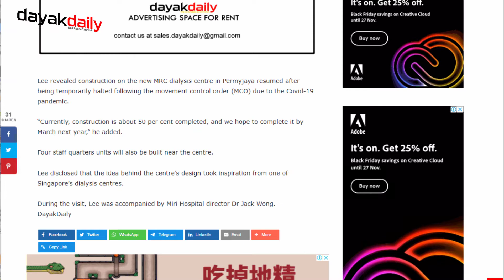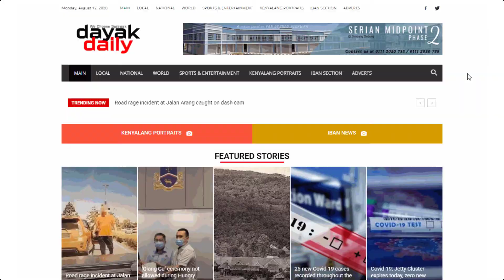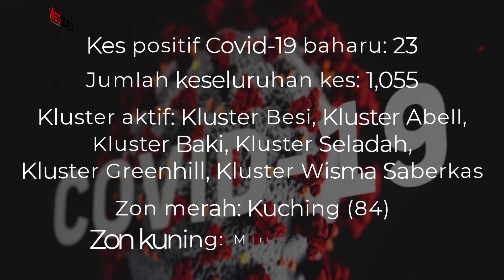DD Weekly berita utama 14 hingga 20 November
‘DD Weekly’ adalah ringkasan berita utama dan perkembangan terkini yang berlaku di seluruh Sarawak di sepanjang tempoh 7 hari yang kami sediakan untuk pembaca semua.

Berikut adalah berita utama di sepanjang 14 hingga 20 November yang kami bawa untuk perhatian anda semua:
1.Uggah’s Condition stable, DCM recuperating from minor surgery
2.Abang Johari visits Uggah in hospital
3.Masing is acting SDMC chairman
4.Alena’s nominations at Buenos aires Music Video Festival a S’wak pride
5.Construction on S’wak largest haemodialysis centre to be completed by March 2021
6.Raspberry PI5 computers to be distributed to all state’s 1,265 primary schools next year
7.Abdul Karim: RUU(Pindaan) 2020 lengkap, pembangkang cuba mengelirukan rakyat
8.Minister hope Amendment Bill to S’wak Constitution can be gazetted before PRN12
9.Chong: Misleading of SUPP, GPS to claim S’wak Constitution Amendment Bill is airtight
10.SUPP Youth ready to debate PSB on constitutional amendment issue
11.Ayam beku tanpa permit import bernilai RM1.031 juta disita di Bintulu
12.Besi Cluster sees another Covid-19 case today